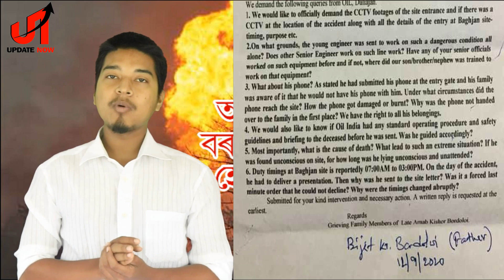অভিযন্তা অৰ্ণৱ কিশোৰ বৰদলৈৰ মৃত্যুৰ নতুন মোৰ, পৰিয়ালৰ বিস্ফোৰক অভিযোগ